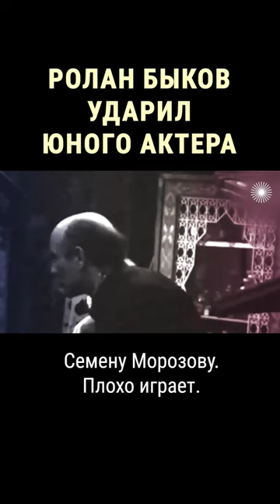Каким Ролана Быкова запомнили коллеги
Комплекс "маленького человека" Ролана Быкова